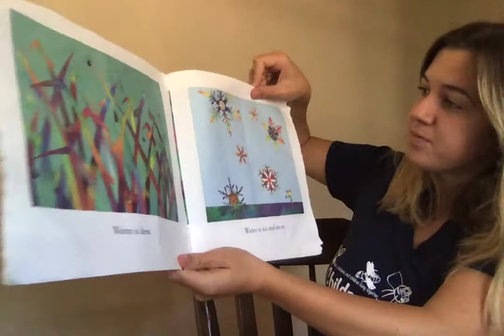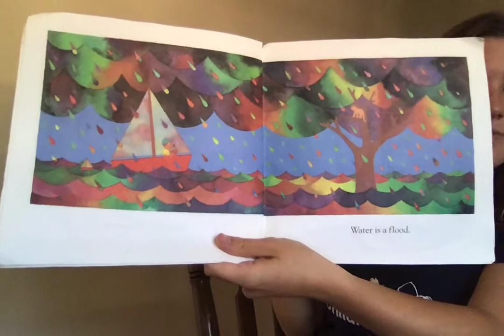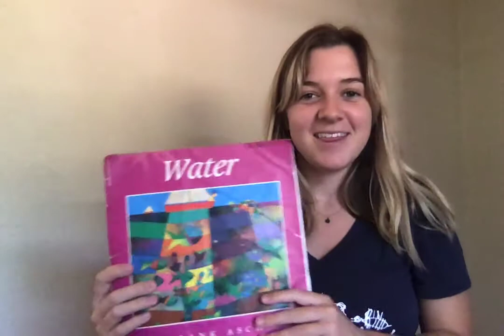Water by Frank Asch.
Water Newsletter Reading.